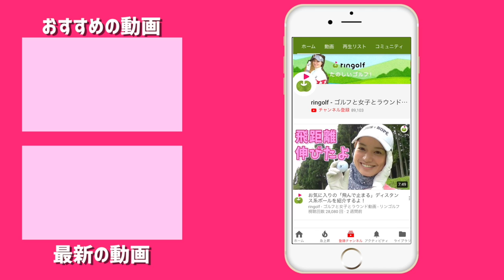じゅんちゃん&堀江貴文さんの後半戦！【ホリエモンカップ#5】